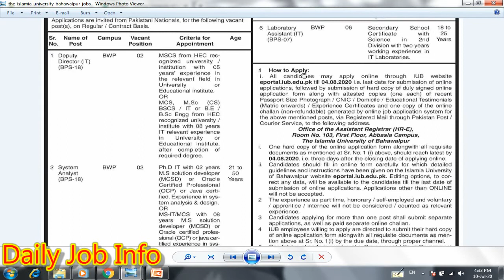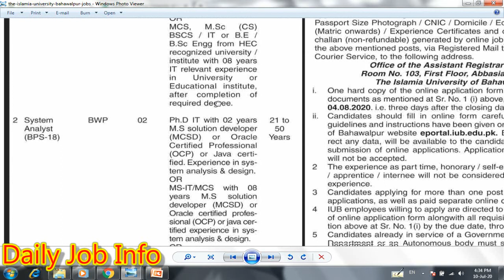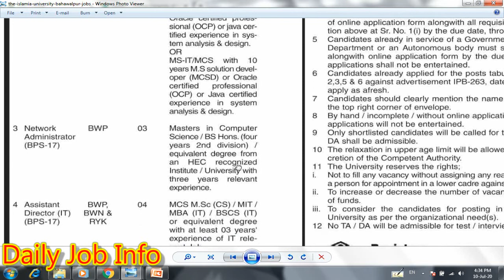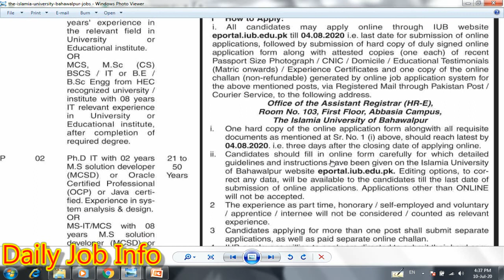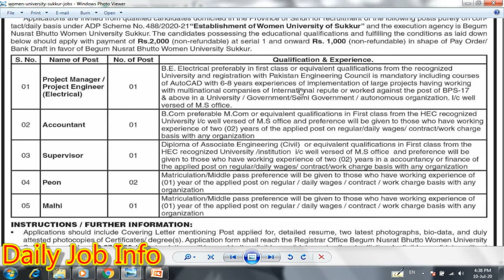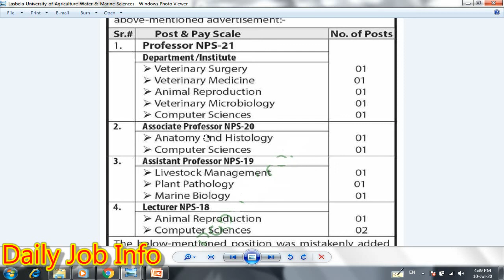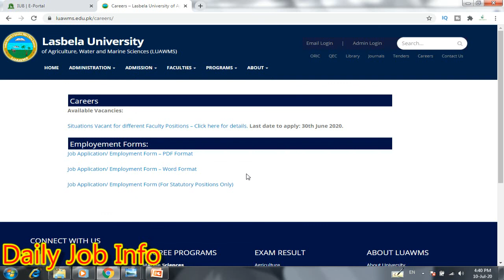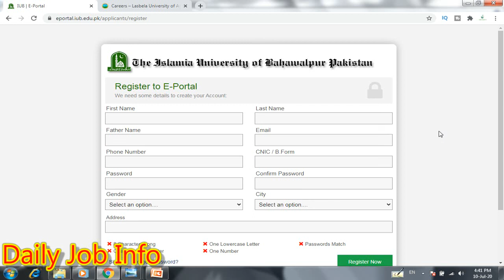University Jobs 2020 | Latest Jobs in Pakistan 2020 | Latest Govt Jobs 2020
Dear Friends

Blogger

Apply link

Advertisement link

Latest University Jobs in Pakistan 2020

The Islamia University Bahawalpur Jobs 2020

The Establishment of Women University Sukkur Jobs 2020

Lasbela University of Agriculture Jobs 2020

Ministry of National Food Security and Research Jobs 2020

Settlement and Land Record Jobs 2020

Loralai Medical College Jobs 2020

Peshawar Institute of Cardiology Jobs 2020

Nepra Jobs 2020

Anti Corruption Jobs 2020

Cadet College Jobs 2020

Military Land and  Cantonment Department Jobs 2020

PMC Hospital Jobs 2020

Municipal Corporation Jobs 2020

First Women Bank Jobs 2020